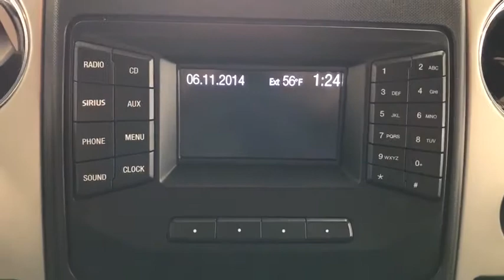2013 Ford F-150 Woodstock, Crystal Lake, McHenry, Huntley, Lake in the Hills, IL 2053A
Sterling Gray Metallic Used 2013 Ford F-150 available in Woodstock, Illinois at Bull Valley Ford. Servicing the Crystal Lake, McHenry, HUntley, Lake in the Hills, IL area.

1460 South Eastwood Dr.